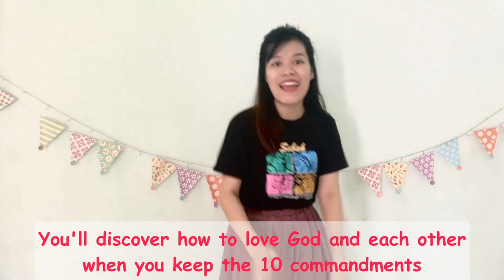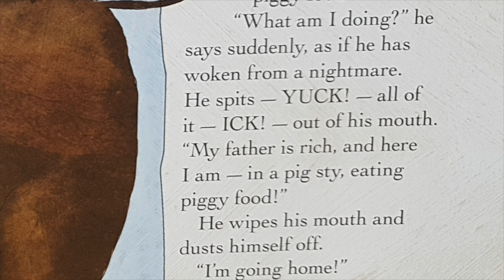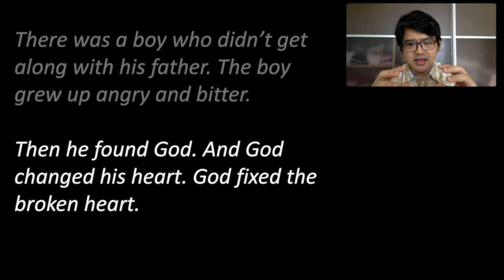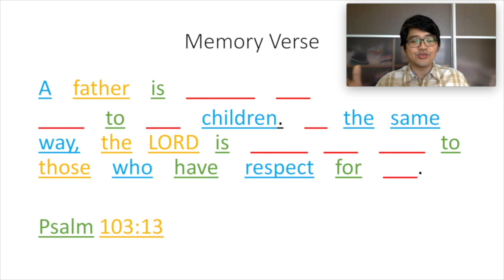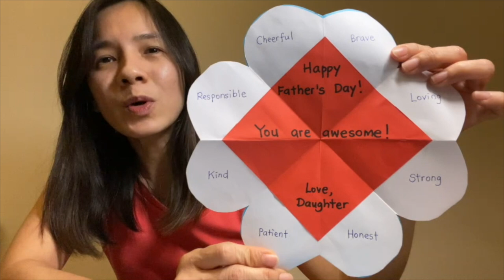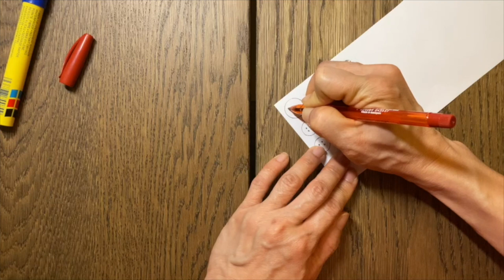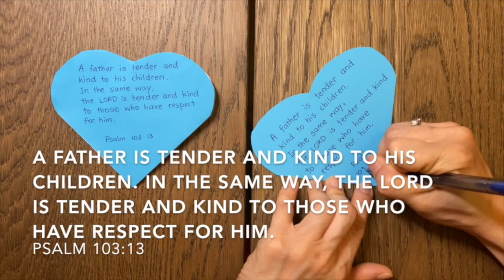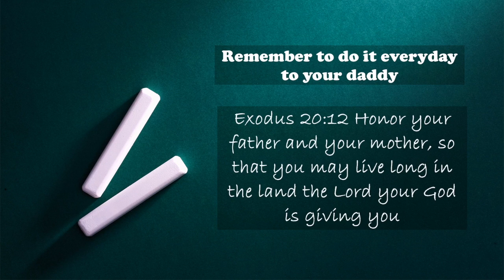Ekids 2020 Lesson 4: "Be a Good Child, Honour"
0:00:07 Welcome
0:02:19 Song
0:12:48 Story
0:44:22 Craft
1:23:32 Game
1:26:37 Close